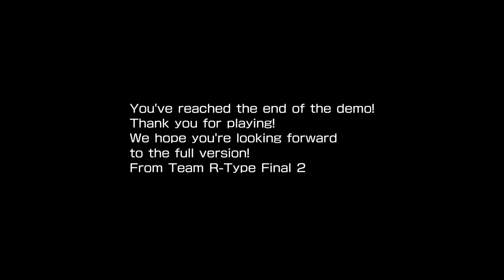Mehmet igra R-TYPE FINAL 2 Demo: 1 cc bydo